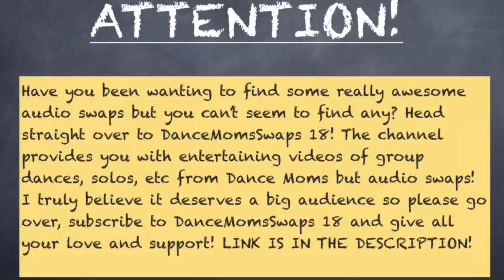Dance Moms - Melissa Brings Cathy a Cake (S1 E03)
Melissa loves making friends at the studio to show her “other” side of herself so she brings in a cake for Cathy’s birthday. Of course, the mothers are not in the least surprised.

Crazy Audioswaper, Amanda Brown and TheDanceMomsTV!
They have been the most helpful and supportive for my channel and I appreciated it extremely! Thanks so much guys!

*Link to DanceMomsSwaps 18’s channel CHECK IT OUT!